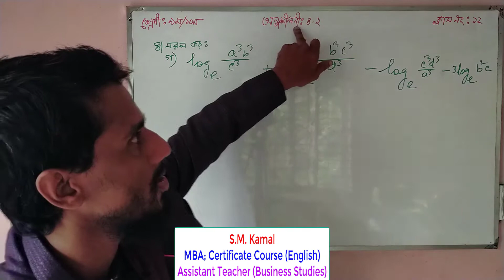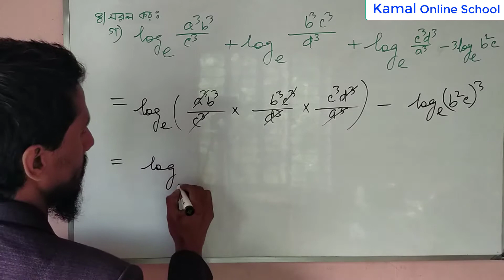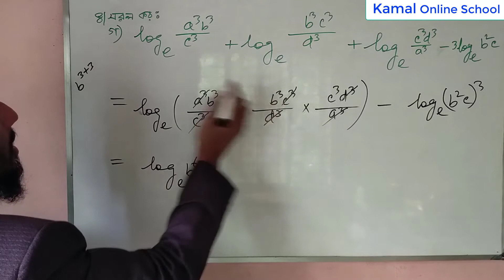গণিতঃ ৯ম-১০ম শ্রেণী || অনুশীলনীঃ ৪.২ || পর্ব-১২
👉This will be an easy way for you,
if you watch all the episodes in each topic.

👉আমাদের প্রতিটি পর্বভিত্তিক Topic/অনুশীলনীর সবগুলো পর্ব মনোযোগসহ দেখলে আপনি অবশ্যই কারো সাহায্য ছাড়াই  Video দেখে দেখে ১০০%  শিখতে পারবেন।
👉R আমাদের FB Page-এ Like এবং Group-এ Join দিন, যাতে আপনাদের পরামর্শ ও সহোযোগিতায় কাজ করতে পারি।
👉Group/Page-এ কুইজের মাধ্যমে পুরষ্কারের ব্যবস্থা আছে।